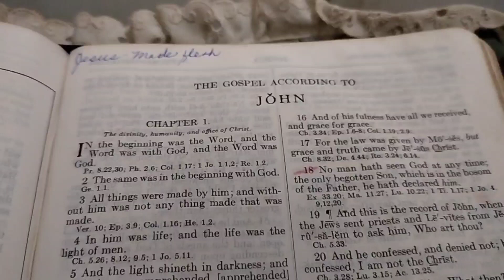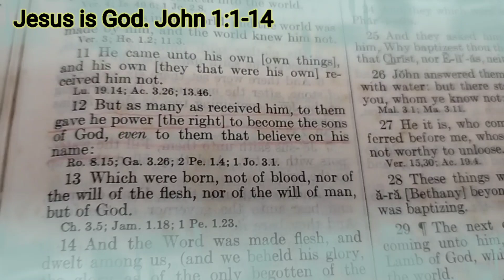Jesus is God.